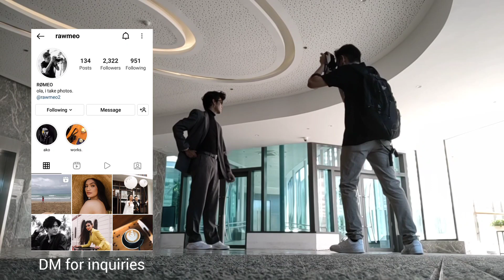PHOTOSHOOT CAPTURED BY RAWMEO by Rudolf Villaseñor